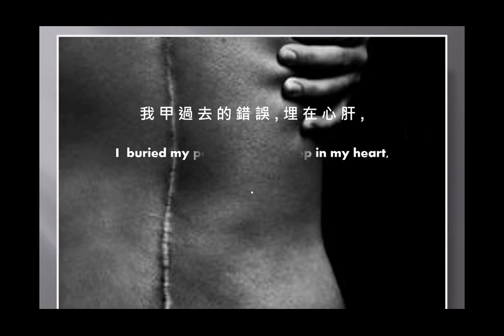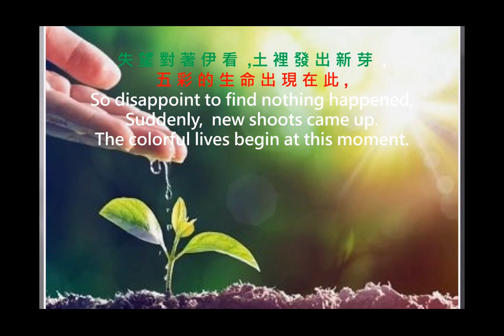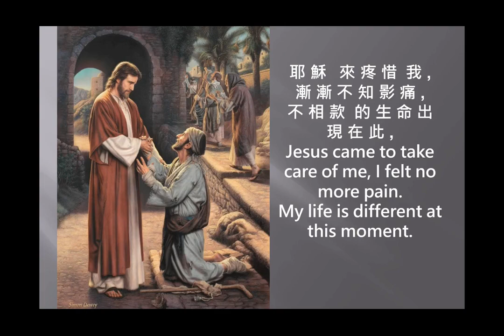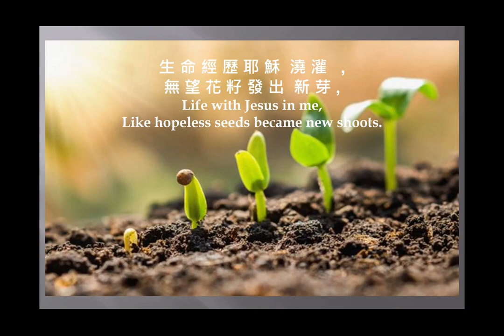新 芽 ( 台語版 ) 鄭 英 傑 曲 , 藍 惠 容 詞 New Shoot (Taiwanese lyrics)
新 芽  ( 台語版 )  鄭 英 傑  曲 , 藍 惠 容  詞
New Shoots (Taiwanese lyrics) Music: Jack Jeng, Lyrics: Katherine Jeng
我 甲 不 同 的 花 籽, 撒 佇 土 腳 ,  日 日 攏 看 無 花 的 形  影 ,
失 望 對 著 伊 看  ,土 裡 發 出 新 芽  , 五 彩 的 生 命 出 現 在 此 ,
我 甲 過 去 的 錯 誤 , 埋 在 心 肝 , 深 深 的 傷 痕 無 人 知 影 ,
耶 穌   來 疼 惜  我 , 漸 漸 不 知 影 痛 ,不 相 款  的 生 命 出 現 在 此 ,
生 命 經 歷 耶 穌  澆 灌   , 無 望 花 籽 發 出  新 芽 ,
生 命 經 歷 耶 穌 救 恩 , 過 去 的 傷 痕 就 未 痛。